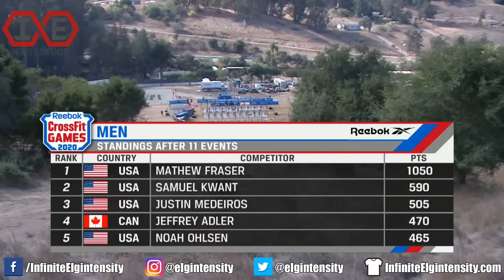Exercises in Futility - Fails from the CrossFit Games 2020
The biggest fails from the 2020 Reebok CrossFit Games with my acerbic commentary.